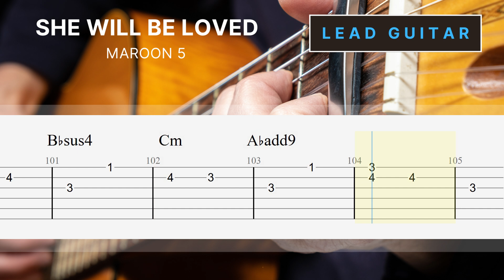( Lead Guitar ) She Will Be Loved - Maroon 5 - Super Easy Fingerstyle Guitar Tutorial TAB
Beginners sometimes need to look at the melody version only, because other sounds such as rhythm, bass or even percussion will be very distracting in the learning process.

So here we provide the lead guitar version without any backing track. We hope that you who are learning this song can follow it well and start to play with the backing track.

Full Download